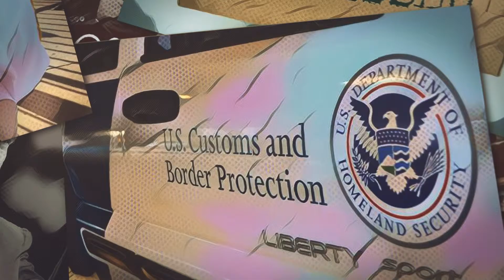What is criminal record expungement?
- Why is it important to clean your criminal record?
- What is the new president Donald Trump intended to do with illegal immigrants with criminal records?